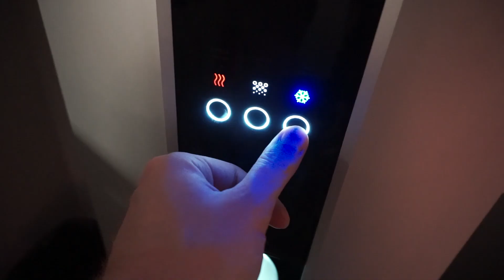Armis spēlē hokeju pret Laviņu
Studijā trakums - kāds brauc ar kartingu, cits spēlē hokeju, bet vieta atradās visiem.
Trešdienās skaties Hattrick Lattelecom televīzijas kanālā 360TV un lietotnē Shortcut.

Arī jaunajā sezonā mums prieks sadarboties ar mūsu "ģimenei" draudzīgajām organizācijām VENDEN, Mūsa Motors Rīga, "Latvijas Nafta", Helio un Delfi.lv